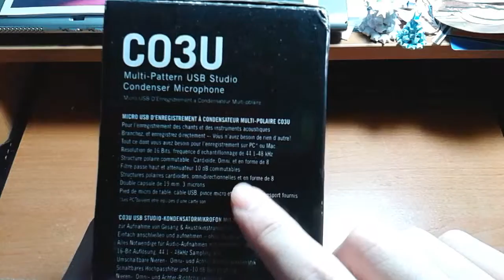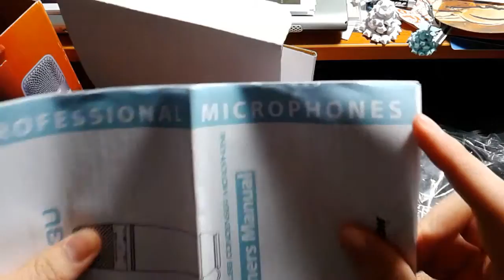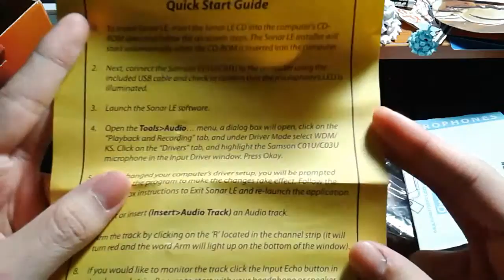Samson C03U Unboxing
I kind of botched this unboxing video, but I thought that I'd upload it anyway.